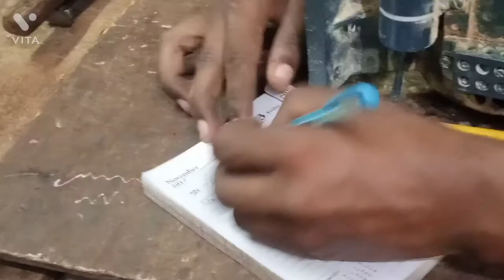how to simply cutting tullu kaatne ka aasan tarika sikhe